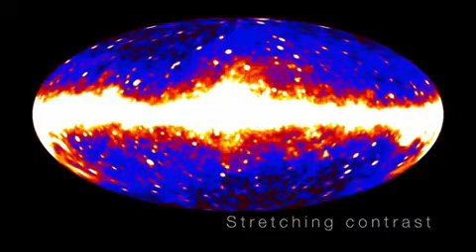NASA's Fermi Telescope Finds Giant Structure In Our Galaxy.mp4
NASA's Fermi Telescope Finds Giant Structure In Our Galaxy

Proof that Galactic Core of Milky Way had exploded that there is a powerful cosmic jet and released wave of energy that is spreading along the galactic plane from the center towards the edges of the galaxy...